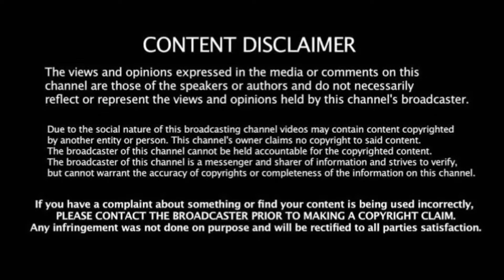Online Anand: Tempo Travel| Rasipuram Bus Stand| Private Bus Govt Bus are Travel at Rasipuram.